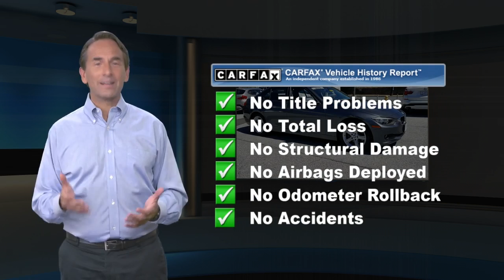Certified 2015 BMW 3 Series 320i xDrive, Wilmington, DE 2349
Certified. This 2015 Gray BMW 320i xDrive AWD is well equipped and includes these features and benefits:Moonroof, Wheels: 17 x 7.5 Lt Alloy Star-Spoke (Style 393). Odometer is 3500 miles below market average!BMW Certified Pre-Owned Details:* Multipoint Point Inspection* 1 year/Unlimited miles beginning after new car warranty expires.* Vehicle History* Warranty Deductible: $0* Transferable Warranty* Roadside AssistanceReviews:* Excellent ride and handling balance; powerful and fuel-efficient engines; upscale interior with straightforward controls and spacious seating. Source: Edmunds* If you want a practical luxury sport sedan that delivers on driving involvement regardless of the model you pick, then the 2015 BMW 3 Series should be at the top of your list. While there are alternatives from Lexus, Audi and Mercedes-Benz, none are as coveted by enthusiasts. Source: KBB.com* For over three decades, the BMW 3 Series has continuously set the bar that competitors are measured against in the entry-level luxury sedan category. The 3 Series has something for a wide range of shoppers, due the multitude of categories it has models available for, such as: the Sedan, Hybrid, Sport Wagon, and Gran Turismo. In addition there is an available Clean Diesel in the 328d and 328d xDrive Sedans. Once inside the 3 Series, experience it's elegantly simple and uncomplicated interior. It utilizes high-end materials, simple shapes, and has made important controls easy for the driver to reach. Plus, inside it is quite roomy, and your rear passengers have a generous amount of legroom as well. A variety of different engines are available based on the trim level. The base 320i comes standard with a 2.0L turbocharged engine with 180hp, the 328i comes with a 2.0L turbocharged engine with 240hp, the 328d comes with a 2.0L turbocharged diesel engine, while 335i models come with a 3.0L turbocharged engine with 300hp. All are paired with an 8-speed STEPTRONIC automatic transmission but manual transmission is available on some trims. All trims also come with the option of BMW's xDrive AWD system. In addition, it has standard items such as: a sound system with a 6.5-inch display and 9-speakers, USB Port, dual-zone climate control, rain-sensing wipers, an engine start stop button, and dynamic cruise control. Safety has been taken into account with the 3 Series as well. Every model comes standard with impact sensors that perform a variety of functions in case of a collision such as: turning off electrical systems that could be dangerous, turning on hazard lights, and unlocking doors. Plus, all models come with eight airbags. Source: The Manufacturer Summary

[RLVID:1321:3cc68d4e15f312d8:0eab7c2bb4a998b5:1]